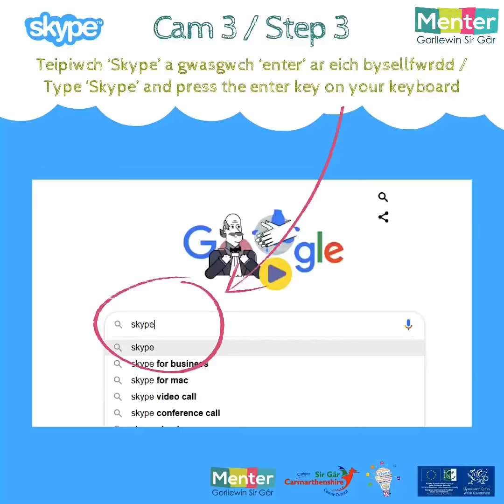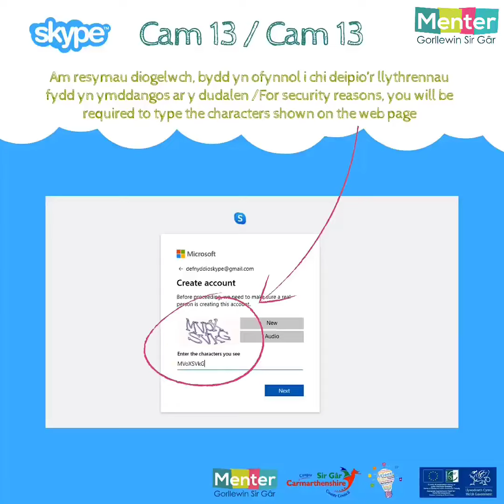Tiwtorial Skype Tutorial - Menter Gorllewin Sir Gar